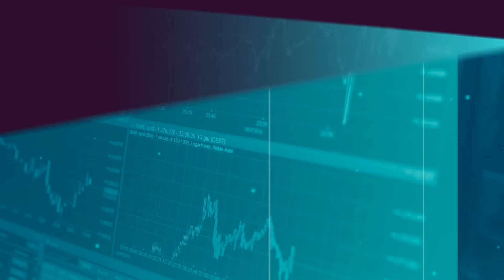NOV. 03, 2021|BANK & BOND DAILY MARKET REPORT Crypto Exchange Soars 200% & more!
NOV. 03, 2021 Crypto Exchange Soars 200%. Daily Bank & Bond brief market report highlighting top stories from around the globe in the world of finance.
Source(s): BLOOMBERG

To join our mailing list, please visit BankandBond.com